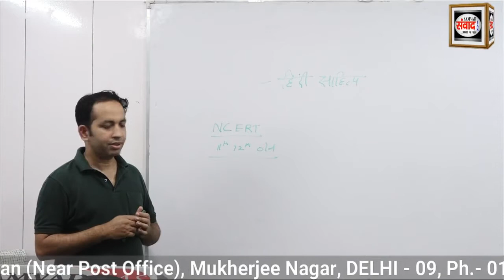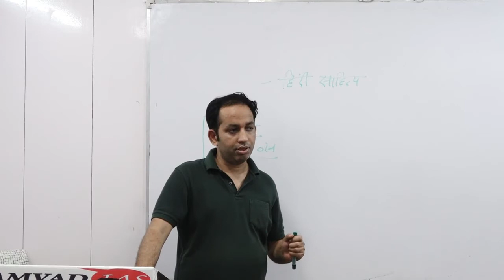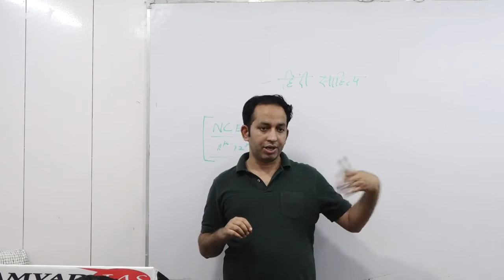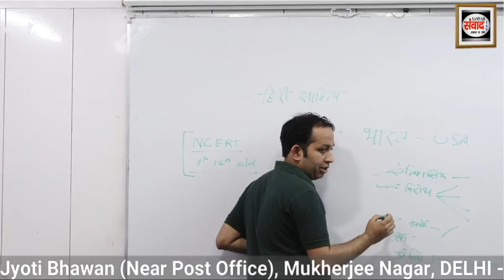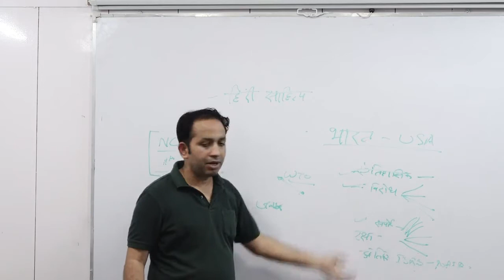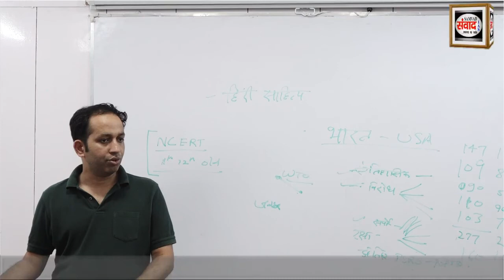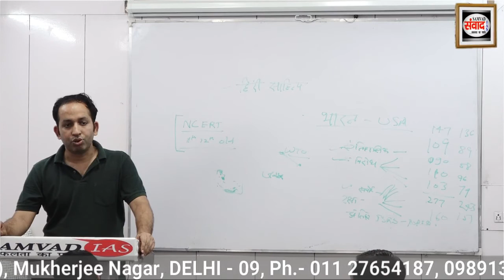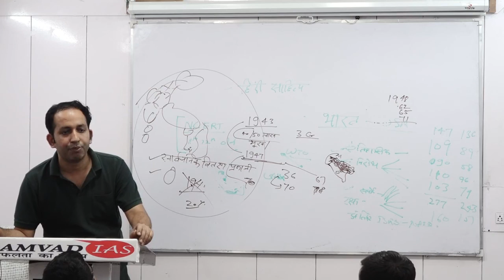Crack IAS 'सफलता के सूत्र' | ASHUTOSH ROY | SDM | 6th Rank, UPPCS | SAMVAD IAS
ऑनलाइन कोर्स में निम्नलिखित सुविधा दी जाती है –
(1) सम्पूर्ण पाठ्यक्रम की वीडियो |
(2) प्रत्येक वीडियो लगभग 90 – 100 मिनट की होती है |
(3) प्रश्न – उत्तर सम्बंधित क्लास वीडियो भी दी जाती है |
(4) ऑनलाइन टेस्ट सिरीज की सुविधा |
(5) प्रिंटेड अपडेटेड स्टडी नोट्स |
(6) डाउट, आदि होने या विगत वर्षों के प्रश्न पत्र के कॉन्सेप्ट को समझने हेतु कुमार ‘अजेय’ सर से प्रत्यक्ष संवाद कर सकते हैं |
(7) टेस्ट सिरीज के प्रश्न |
(8) संभावित प्रश्न
(9) सफल छात्रों की वीडियो |
(10) सफल छात्रों की टेस्ट कॉपी |
(11) अन्य सुविधाएँ यथा साक्षात्कार की निःशुल्क सुविधा आदि |
आप सभी का संवाद IAS के ऑनलाइन तथा ऑफलाइन कोर्स एवं टेस्ट सिरीज में स्वागत है |